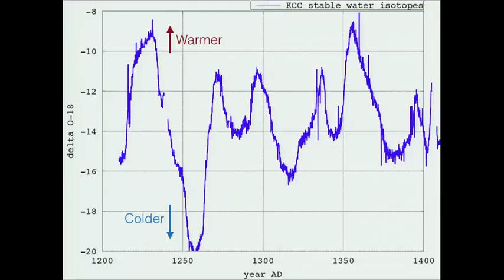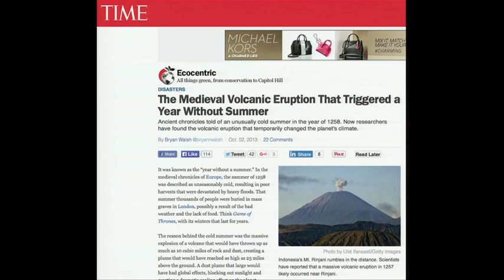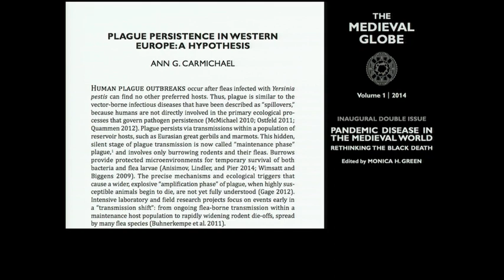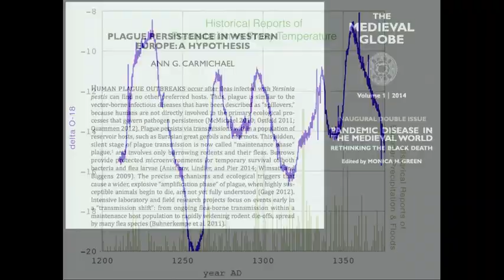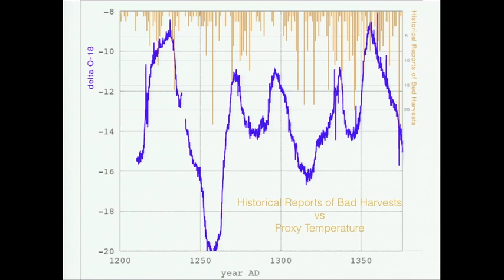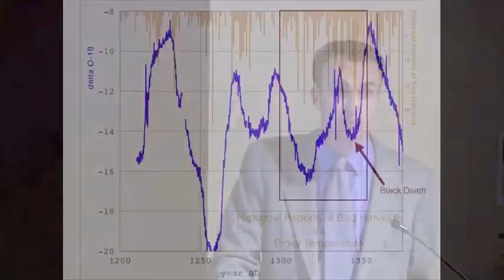"Climate Change and Health" - "2,000 Years of European Climate" - Alexander More - Harvard SoHP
Dr. Alexander More shows in this presentation at Harvard, for the first time how the highest-resolution record of climate and pollution ever created reveals when past climate crises affected human health, and how those crises worsened pandemics, documented in the largest collection of eyewitness testimonies of climate and epidemic disease, which he has curated since 2015.

Dr. Alexander More is a climate and health scientist, and economic historian at SoHP at Harvard, as well as assistant research professor at the Climate Change Institute at the University of Maine, and associate professor of environmental health at LIU in NYC. He is a fellow of the Theodore Roosevelt Institute, of the Royal Geographical Society, and former fellow of Dumbarton Oaks Research center, in Washington, D.C., where he also worked as a staff member in the office of U.S. Senator Ted Kennedy during the drafting of the ACA. You can read more about Dr. More's work
and you can follow him on social media at @NatureOfAlex

This presentation took place on November 11, 2015, Harvard University, Cambridge, MA.

Contents of this video and timestamps
00:00 - Intro
01:13 - Biggest temperature drop in history
01:49 - Temperature drop due to volcanic eruption
02:07 - Mount Rinjani eruption probable cause
02:20 - Comparison of natural and eyewitness records
02:47 - Eyewitness reports of worst famines confirm natural record
03:02 - The Great Famine
03:30 - Great Famine is much longer and larger than we thought
04:00 - Eyewitness reports of rain confirm natural record of climate crisis
04:30 - Implications of climate crisis for public health
04:50 - Climate crisis driving the emergence of plague
05:14 - Rain increased transmission vectors of plague
05:40 - Famine affected immune system and increased mortality
06:23 - Climate created best conditions for plague pandemic
06:42 - The Black Death
07:14 - Conclusions